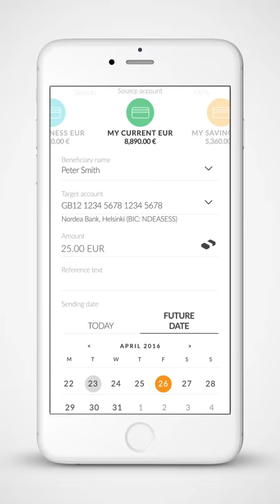Cleveres Banking mit dem kostenlosen Girokonto der Ferratum Bank (Hochformat)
Banking bei Ferratum ist sicher, schnell und zu 100% online. Mit Ihrem Smartphone managen Sie Ihre Finanzen ganz bequem von unterwegs. Ferratum – die Bank, die Sie immer dabei haben. Jetzt im AppStore oder bei Google Play erhältlich!